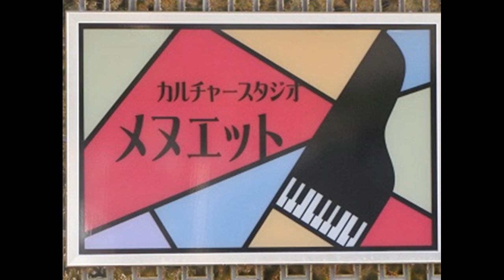春のうわさ みつはしちかこ作詞・沼尻竜典作曲「ポケットの星」より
間庭小枝が歌う合唱の名曲　Sae Maniwa sings Chorus songs

ひそひそと
ささやいている
ぺちゃぺちゃと
おしゃべりしている・・・
だれなの・・・
うふふふ・・・

雪解けの水が
まわらぬ舌で
春のうたをうたっているのよ
ほら！！

※こちらにはみつはしちかこさんの原詩を掲載しています。
楽譜とは違う箇所があります。